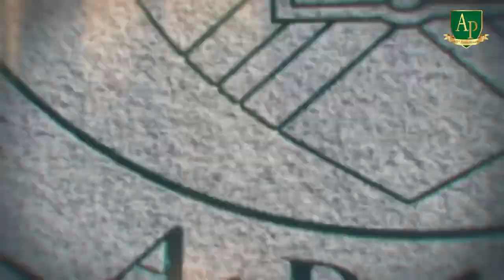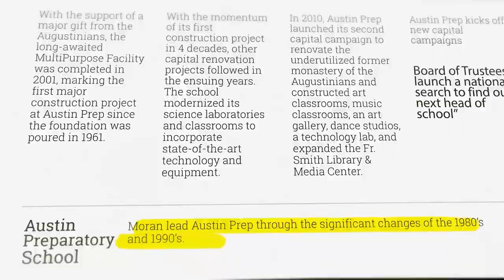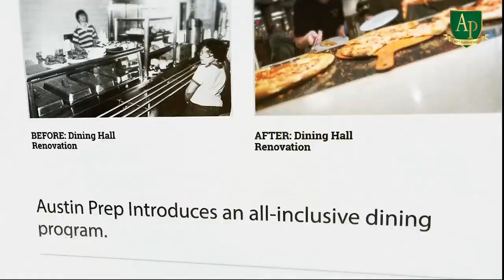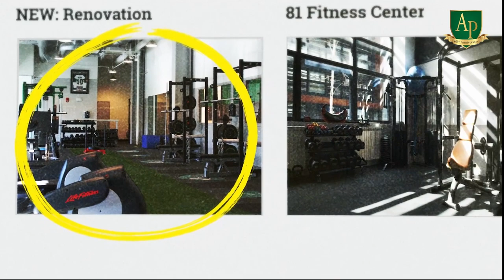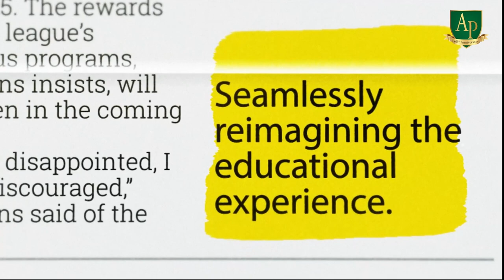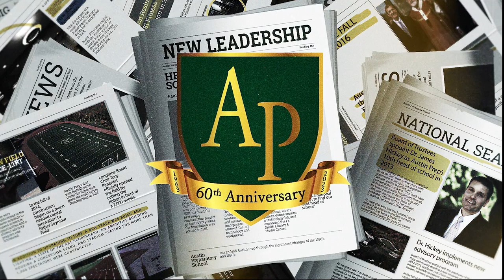Austin Prep's 60th Anniversary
Austin Prep's first students arrived on campus in September 1963, and this year marked our 60th Anniversary. The year long celebration allowed the opportunity to embrace our Augustinian heritage while reflecting on the accomplishments of yesterday, embracing the opportunities of today, and imagining the future with pride, confidence, and optimism.

The conclusion of our year long celebration was a Black Tie Gala on September 15, 2023. This Austin Prep documentary premiered at the event, and beautifully captured the essence of our school’s history, growth, and the incredible journey Austin Prep has embarked on over the last 60 years.

Austin Preparatory School 60th Anniversary Celebration
Co-Directors: Aaron Dawes and Tyler Fleming P'28, '30
Writer: Tyler Fleming
Executive Producer: Tyler Fleming and MasterOne
Editor: Aaron Dawes
Producer: James Hickey, Ph.D. P'22, '23, '24, '27 and Jonathan Pollard '97
Narration: Roger Stone
Cast: Fr. Art Johnson, O.S.A.; Jay Dowd '69; Celia Barletta; Tony Pimentel P'99, '01, GP '27, '29; Jonathan Pollard; and James Hickey